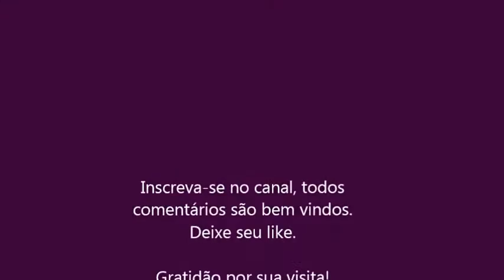Resistências interrompem o fluxo da vida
RECONHECER AS RESISTÊNCIAS é o primeiro passo para a MUDANÇA em direção a FELICIDADE!

Quanto mais emanamos energia em forma de pensamentos e sentimentos NEGATIVOS mais nos afastamos da felicidade, do amor e a prosperidade naturalmente emanadas para nós pela alma e ALINHAMENTO com o Deus interior.

Por esse motivo envelhecemos e morremos de forma prematura, pois perdemos a conexão do CRIADOR da pior maneira possível que é o desperdício da energia do AMOR CONSCIENTE em realidades consentidas de poder e prepotência.

Maya é esta realidade física que entorpece os sentidos, para SAIR e experienciar a outra REALIDADE é preciso ROMPER os paradigmas existenciais onde cores tem um nome, mas carecem do sentido VIVO da palavra. Estas que são as CAIXAS de realidade criadas para manter o ser humano preso e hipnotizado em CARÊNCIAS existenciais.

Atue com a intuição e consciência, percebe!

Gratidão!
Contatos
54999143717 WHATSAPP